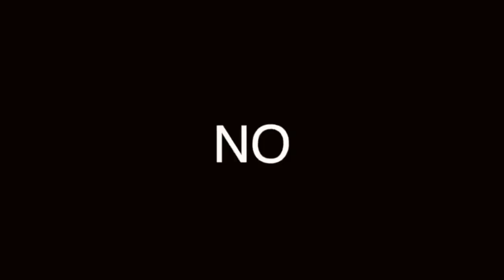BOTAS QUE NO DURAN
Te ayudamos a cuidar tu dinero diciéndote qué botas deberías evitar comprar por su calidad

00:00 Introducción
00:34 Titulo
00:39 Groundwork
01:02 Savage Island
01:20 Find
01:40 Portman
01:58 As Boxing
02:12 Mil Tec
02:35 Despedida
02:53 Receta

Visita nuestro sitio asociado de Amazon para productos de tu interés: